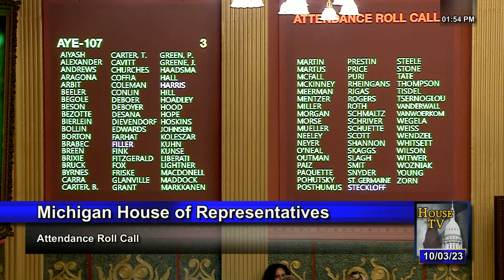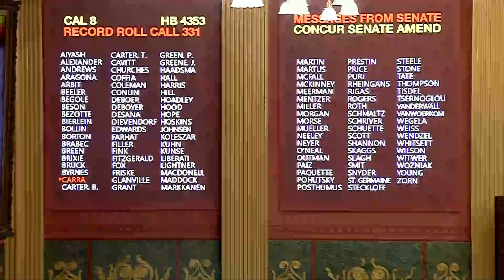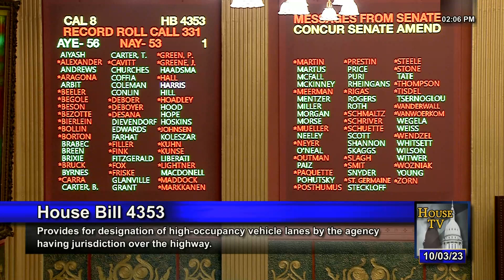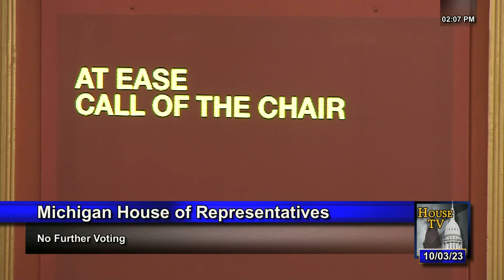Session - Tuesday, October 03, 2023